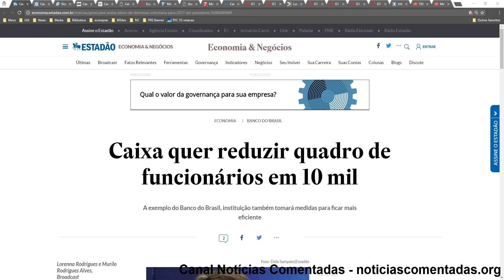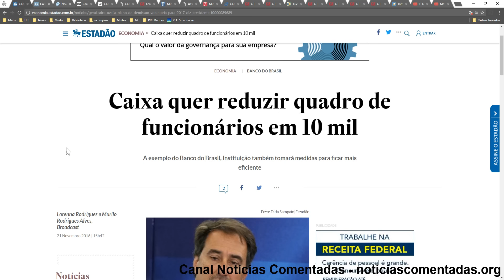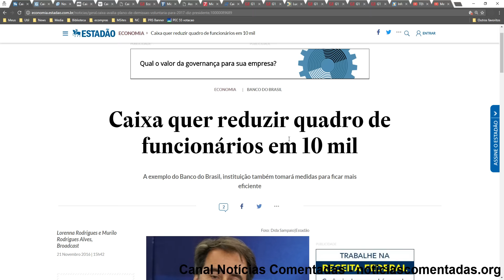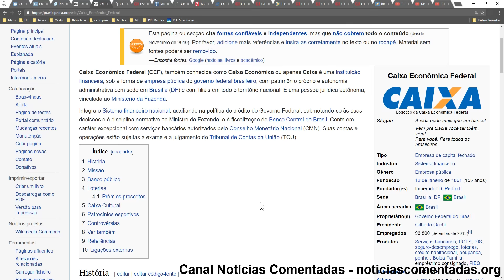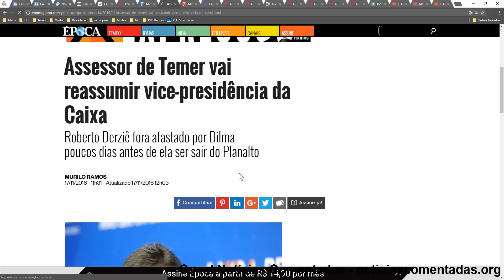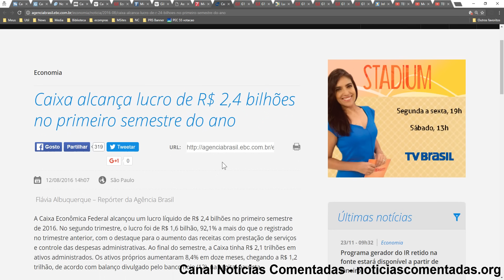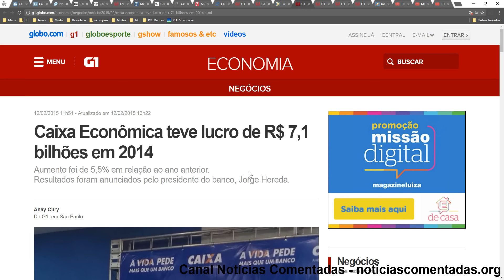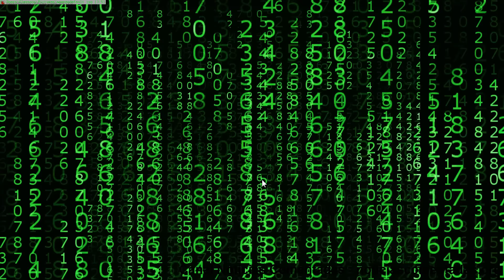TEMER INVESTE NA QUEBRA DA CAIXA ECONÔMICA FEDERAL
Mesmo sendo lucrativa, Governo Temer investe no desmonte da Caixa Econômica Federal

O Governo Temer e seus aliados formados principalmente por PMDB e PSDB investem na quebra de um dos bancos públicos mais eficientes e lucrativos. A desculpa utilizada é o aumenta da eficiência que tem diminuido desde que o Govenro resolveu mudar a equipe anterior, responsável pelo lucro progressivo do banco nos ultimos anos.

Faça o senso crítico chegar a todos os brasileiros.

Caixa quer reduzir quadro de funcionários em 10 mil

Caixa avalia plano de demissão voluntária para 2017, diz presidente

Novo comando da Caixa Econômica estuda fechamento de agências deficitárias

Caixa prepara fechamento de agências e programa de demissão para 11 mil funcionários

Temer nomeia Joaquim de Oliveira como presidente interino da Caixa

Michel Temer confirma Occhi, do PP, na presidência da Caixa

Michel Temer atende partidos e nomeia 12 vice-presidentes da Caixa Econômica Federal

Caixa alcança lucro de R$ 2,4 bilhões no primeiro semestre do ano

Lucro da Caixa sobe 92% no 2º trimestre, a R$ 1,6 bilhão

Lucro da Caixa cai 67% no 3º trimestre, para R$ 998 milhões

Lucro da Caixa em 2015 foi de R$ 7,2 bilhões

Caixa Econômica teve lucro de R$ 7,1 bilhões em 2014

Caixa Econômica tem lucro líquido de R$ 6,7 bilhões em 2013

Lucro da Caixa Econômica sobe 17% em 2012, para R$ 6,1 bilhões

Caixa registra lucro de R$ 5,2 bilhões em 2011, alta de 37,7%